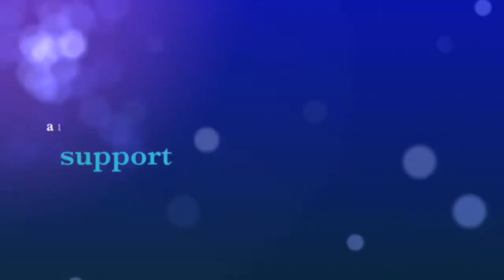Donate & Support Swim Lessons